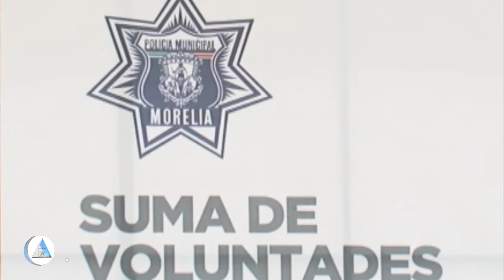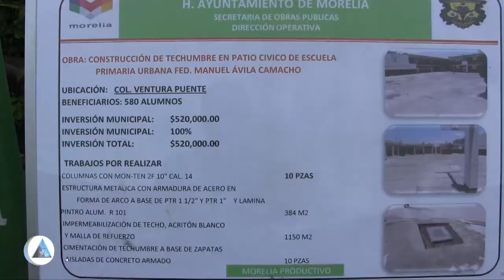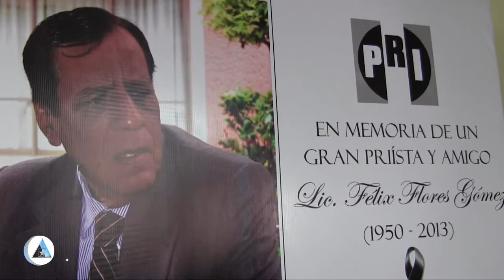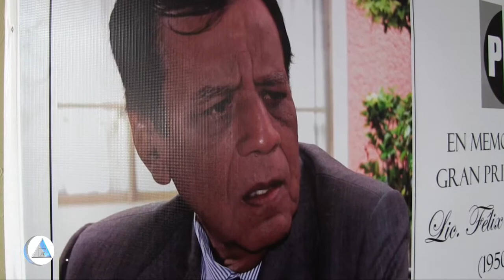Wilfrido Lázaro Medina, alcalde de Morelia regresa a la primaria (Urbistv)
1.-Aprueban diputados federales ley general del servicio profesional docente
2.-Plantea 5 ejes el gobierno de Jesús Reyna para brindar mayor seguridad.
3.-Wilfrido Lázaro Medina, alcalde de Morelia regresa a la primaria
4.-El PRI impugnará la redistritación propuesta por el IFE
5.-Rinden homenaje póstumo al delegado del CEN del PRI, Félix Flores